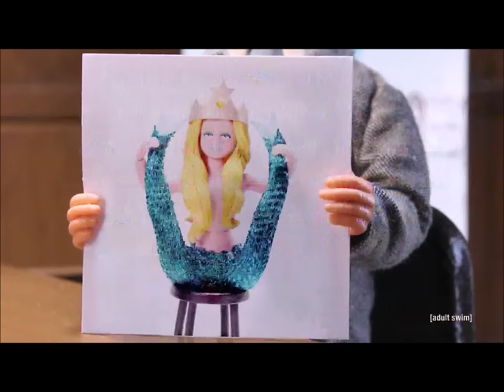Robot Chicken - Best of Season 6 Compilation